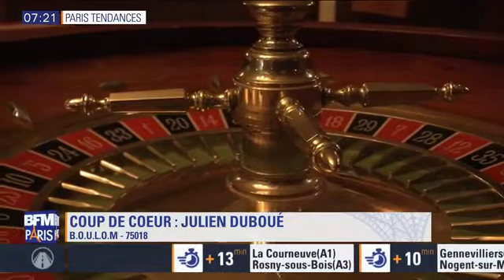Coups de coeur - Julien Duboué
On est mardi et comme chaque mardi, on retrouve Pierre-Yves Chupin, Président des Éditions Lebey, pour ses coups de coeur de la semaine!

Aujourd'hui, présentation des enseignes de Julien Duboué, chef landais:

- B.O.U.L.O.M: 181, rue Ordener, 75018 Paris

- Tapas A. NOSTE: 6 bis, rue du 4 Septembre, 75002 Paris

- La Table A. NOSTE: 6 bis, rue du 4 Septembre, 75002 Paris